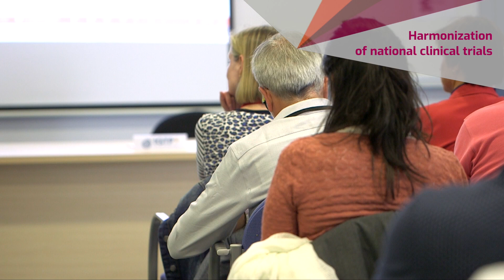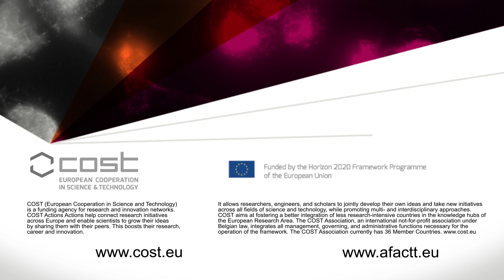Participants in COST Action A FACTT explain their experience in the network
Action to Focus and Accelerate Cell-based Tolerance-inducing Therapies (A FACTT)